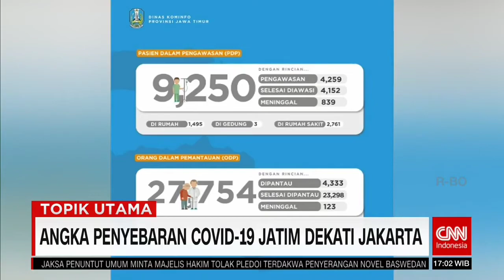(OP) CNN Indonesia Newsroom - 22 Juni 2020